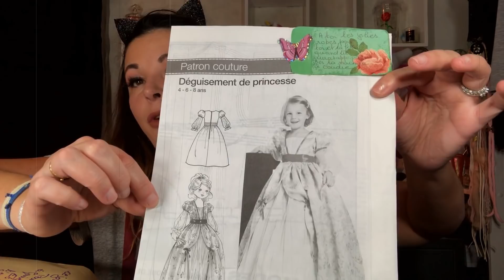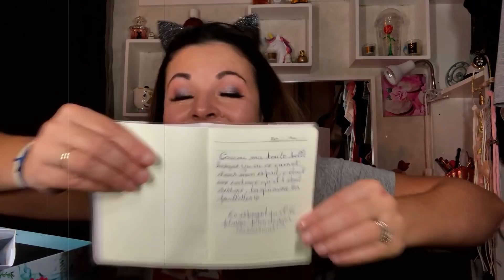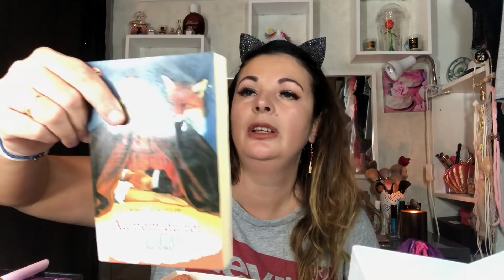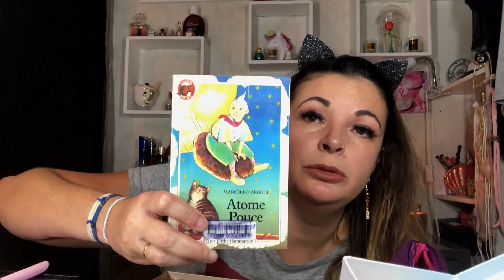SWAP : Unboxing swap du cœur avec "Anne Claire" (Unboxing Swap par Sand Cook& Look)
Bonjour tout le monde, je suis heureuse de partager avec vous un SWAP du cœur. Un grand merci à Anne Claire.

N'hésitez pas à aller voir sa chaîne, une superbe personne à découvrir.

Bon visionnage.

Bises.